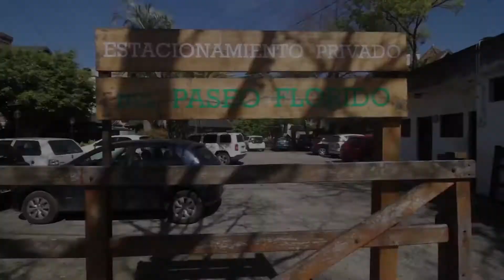Local en Venta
Liz Ferreyra Remax